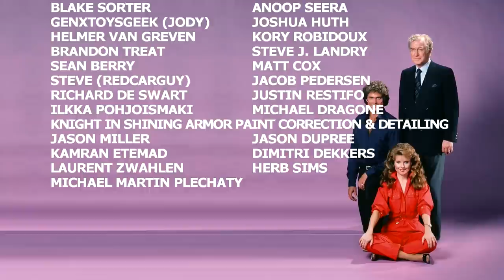SILENT KNIGHT Commentary with Tino Himself - Paul LaGreca! Knight Rider (EP32) David Hasselhoff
Mr. Paul LaGreca, who played Tino in this episode, joins us to reminisce about Knight Rider's only Christmas themed episode! Plus, AJ Palmgren shares his memories of this episode! Behind the scenes, trivia, goofs and MORE!

Antti Pirttimaki
KnightRider499
Chris Townson
Lauri Vaikkanen
Allen Singer
Adam Pehl
Toph Morris
Pamela Parrish
Michael Pomposello
Wayne Medeiros
Mikko Ristimäki
Sheila B Fenn
Eric Everest
Scott Wilson
Robbie Harris
Todd Odabashian
Jason Dupree
Steve Grigorieff
Jens Poulsen
Jerguy
Angel MacLeod
Simon Gil
Keith S.
Mike P.
Chris Weatherley (Novabug)
Andrew Liendo
kirk1015
Jason Mungle
Steven Medcraft
Tommy Truelove
Angel MacLeod
TheRealMrCods
Shawn M
Rick Rothermel
Andrew Hartshorn
Nick Hernandez
Christopher Grandlienard
Kenneth Mattsson
OrionGamerCat